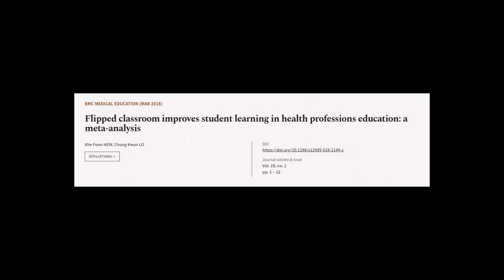Flipped classroom improves student learning in health professions education: a meta-a... | RTCL.TV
### Keywords ###

### Article Attribution ###
Title: Flipped classroom improves student learning in health professions education: a meta-analysis
Authors: Khe Foon HEW ,and Chung Kwan LO
Publisher: BMC
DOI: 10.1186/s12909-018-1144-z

### Video Timestamps ###
0:00:00 - Summary
0:00:27 - Title
0:00:32 - Tail
0:00:36 - End